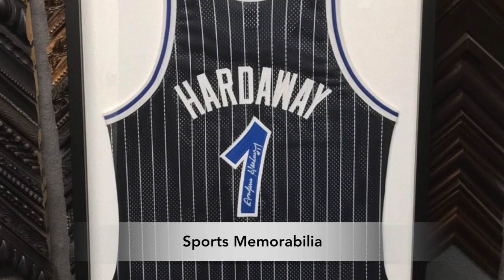Picture Framing Orange County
Your Design Partner in Quality Art and Custom Picture Framing In Orange County. At Karen’s Detail Custom Frames we help our customers create stylish, timeless designs for all their custom picture framing projects, while keeping their budget in mind.

Karen’s Detail Custom Frames is a wholesale art and custom picture framing studio, open to the public, located in Santa Ana, Orange County, CA. We have over 35 years experience serving residential and commercial clients. We specialize in fine custom framing for private residencies and commercial accounts alike. You can be assured that at Karen’s Detail Custom Frames your art and treasured memories are being cared for and framed by experienced professionals.

We can provide you with picture frames, art work, custom framing and mirrors as well as professional installation. Whether you are looking to frame your family portrait, a personalized gift for a retiring employee, an accent piece for your lobby or new artwork for your entire home, office or facility, Karen’s Detail Custom Frames – Your Design Partner in Quality Art and Frames – Where Custom Does Not Mean Expensive is your destination for quality custom picture framing at reasonable prices.

Our Clients
We have a wide variety of clients including residential customers, commercial accounts, local businesses, interior designers, photographers, artists, corporate clients, galleries, art collectors, healthcare and hospitality.